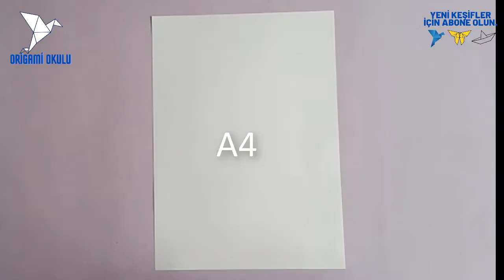Kar Tanesi / Krigami Sanatı / Kağıt Kar Tanesi Yapımı (1)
Origami Okuluna Hoşgeldiniz.
Sevgili Origami Okulu takipçileri sizlere Kolay Kar Tanesi  Nasıl Yapılır?  videosunu hazırladık. Basit bir şekilde sizde yapabilirsiniz.  Origami Okulunda mutlu kalın.

Kanalda en  güzel origami örneklerini bulabilirsiniz.